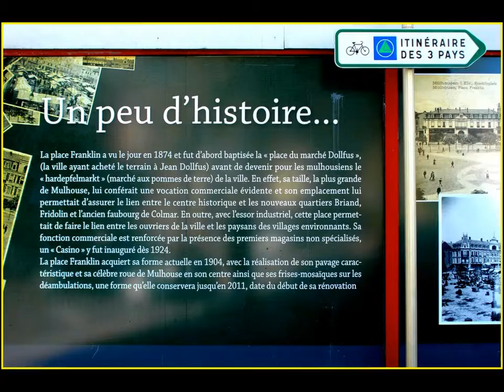My Edited Video